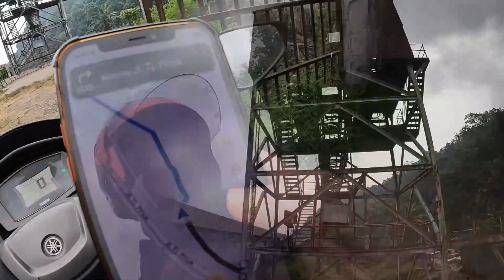Exploring Padang City By Motorbike 🇮🇩